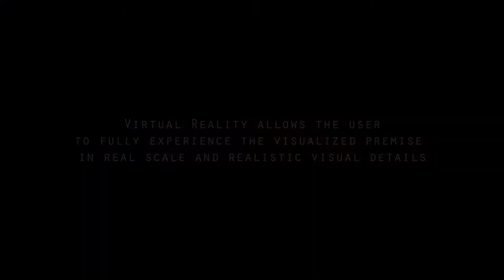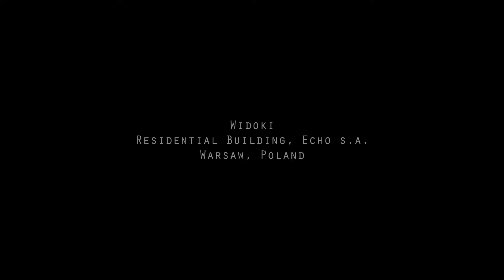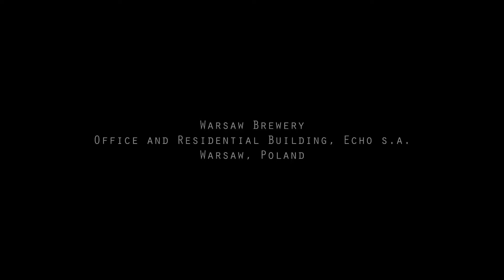Immersion - Virtual Reality in Real Estate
A few examples of our VR projects made of real estate investments